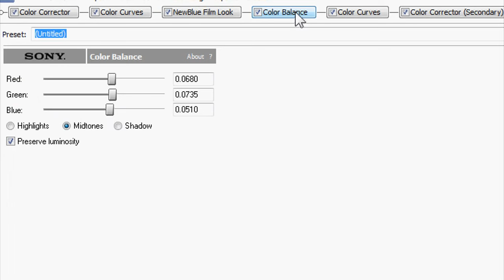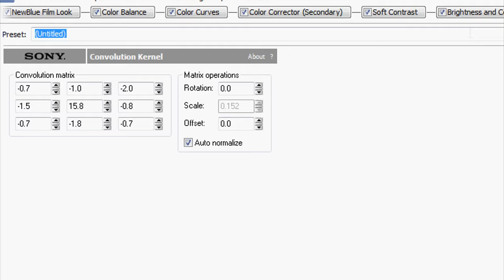Coloring 47 - Sony Vegas Tutorial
If you don't have NewBlue effects or soft contrast - don't worry too much, just add a little bit of glow and a little more contrast and it should look the same.

Please credit me if you use the colouring. Always credit the users no matter how may times you use the colourings. I've noticed some people have only gave us credit once - please don't do that.

Song: (I had to audioswap) Viva la vida by Coldplay.

- Thanks,
Jo.